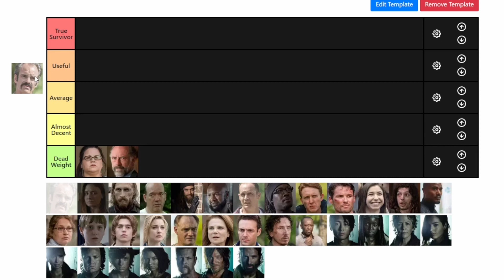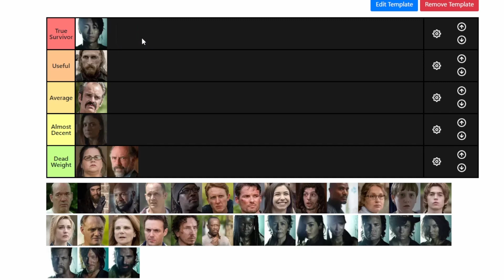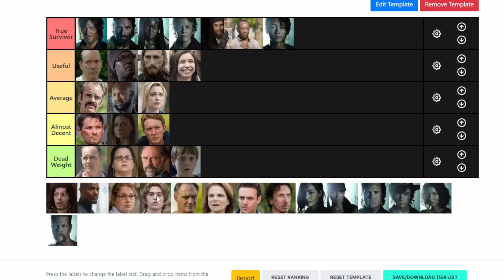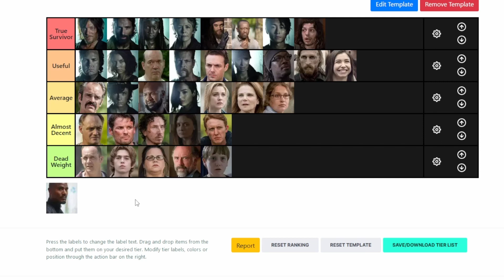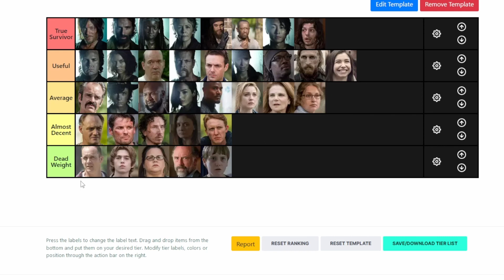The Walking Dead Characters Ranked on Ability (Season 6)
TWD season 6 characters power levels in universe